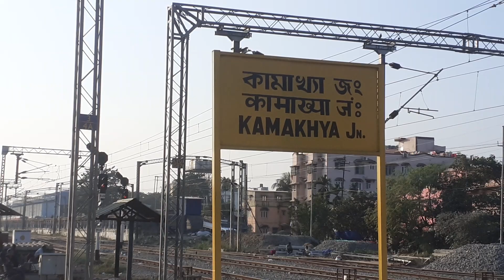station Guwhaati Lokmanya Tilak Express🚂 departure from Beautifull ❤Kamakhya Station❤